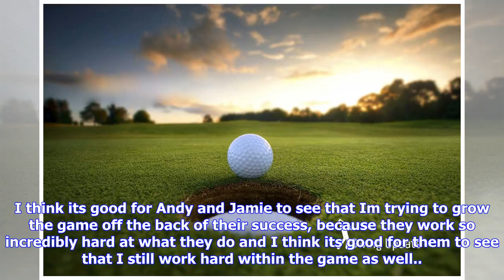Breaking News | Catriona matthew deserves solheim cup captaincy - judy murray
Catriona matthew deserves solheim cup captaincy - judy murray

Catriona Matthew has won 11 titles in the past 22 yearsJudy Murray says fellow Scot Catriona Matthew...